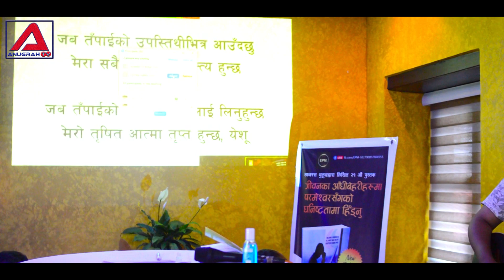Ps.Raju Sundas || Ps.Lazarus Thulung || Sons Singing New Nepali Christian Song 2020 || anugrah tv...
We, ANUGRAH TV verified Official YouTube Partner and online distributor of digital content. We do  upload Nepali/Hindi English Christian Contents of various genres such as music video, Gospel Songs, Devotional Songs, Testimony, Praise & Worship Songs, H D Performance Video, H D Live Steaming. We offer various promotions and publicity programs for all kind of movies, music and other videos. We are also offering up to 50% of revenue share program for giving us your digital content copyright. We do upload all videos in this channel with full Digital Copyrights of ourselves or provided by different owners officially.